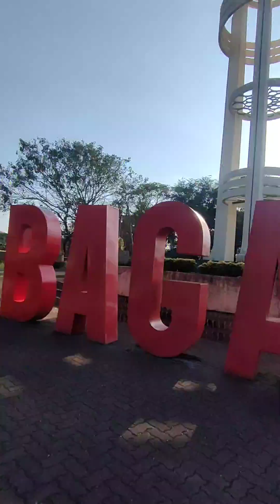BTS shoot RTC BATAAN